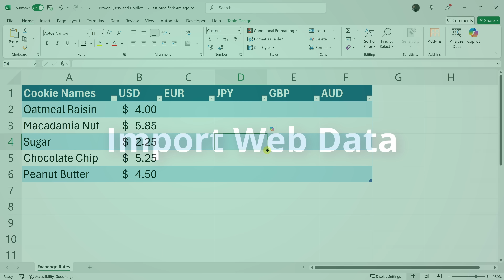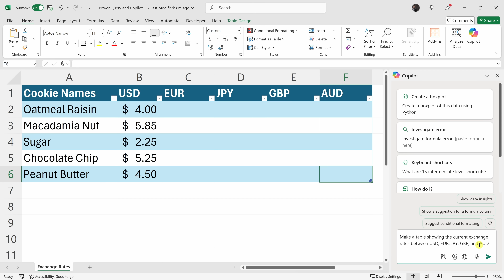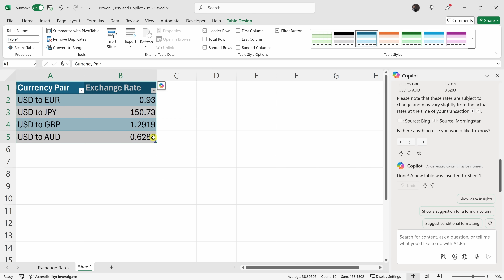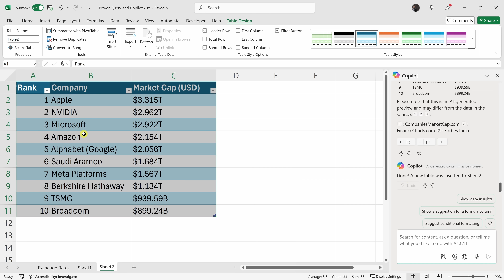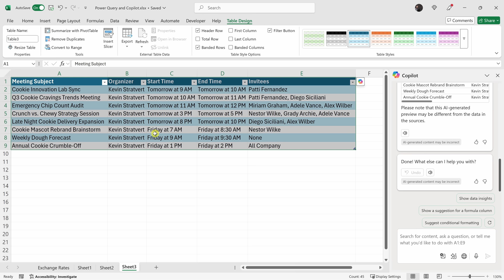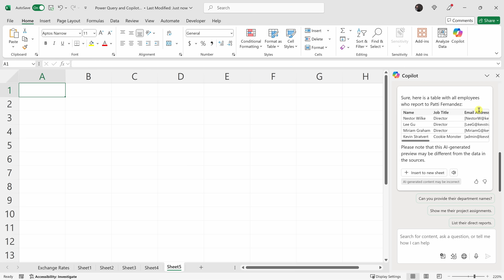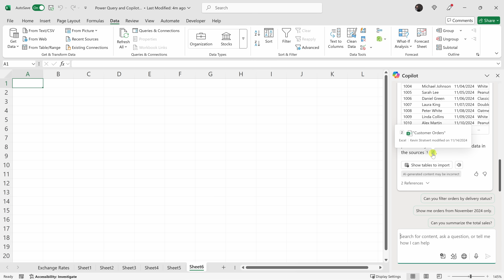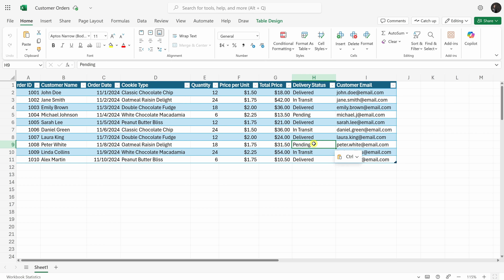Excel Power Query + Copilot Tutorial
Learn how to use Power Query and Copilot together in Microsoft Excel to import, transform, and sync data like a pro!
In this step-by-step tutorial, I’ll show you how to:
✔️ Pull live exchange rate data from the web
✔️ Automatically calculate prices in multiple currencies
✔️ Analyze your calendar and meeting data from Outlook
✔️ Fetch org charts from your company directory
✔️ Import and sync data from other Excel files with Power Query
✔️ Use simple Copilot prompts to automate everything

Whether you're working with spreadsheets, web content, internal company data, or calendar events, Excel Copilot + Power Query makes it incredibly easy to get the data you need—fast.

⌚ TIMESTAMPS
0:00 - Introduction
0:27 - Import web data
1:52 - Convert Prices to Local Currencies
3:57 - Bring in data from internal files and emails
5:28 - Fetch org data from Azure Active Directory
6:09 - Pull in data from other Excel files with Power Query
7:55 - Keep external Excel data in sync automatically
8:29 - Wrap up